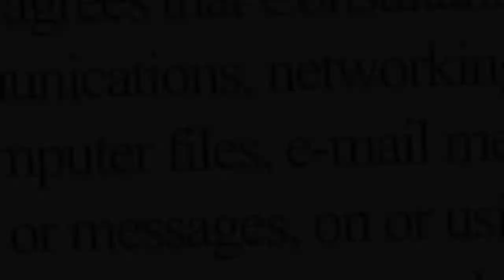Cryptark PS4 Gameplay Story Level 1: Brilliant Rogue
Love the feedback, control of the mech.

Have not felt such goodness since Helldivers.